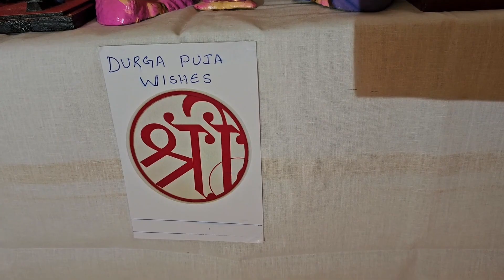Navratri Kolu 2023